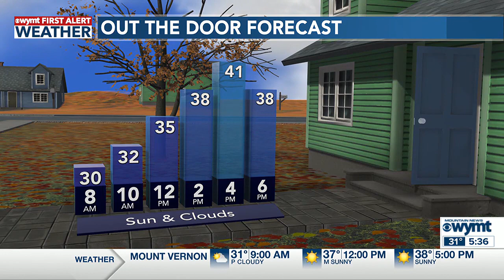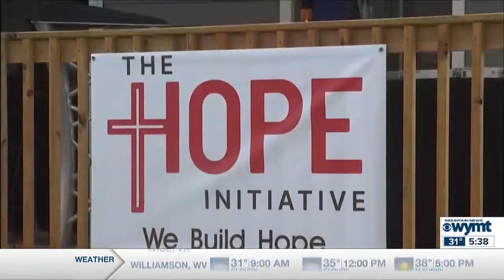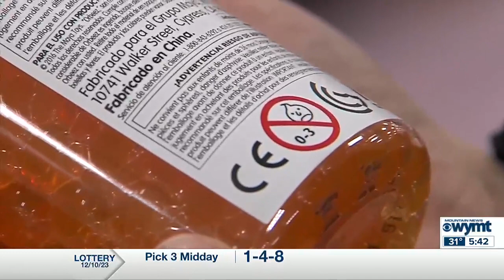WYMT Mountain News This Morning at 5:30 a.m. - Top Stories - 12/11/23